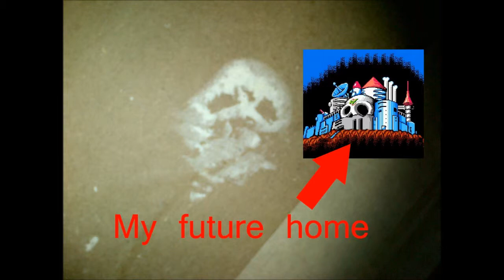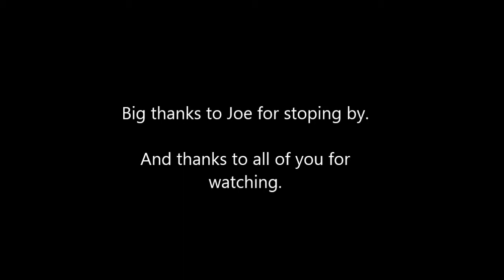Artist Eye ep 4 Holograms, Robots and Rorschach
Have an idea, have any questions, post it